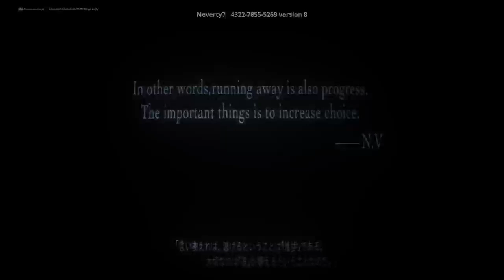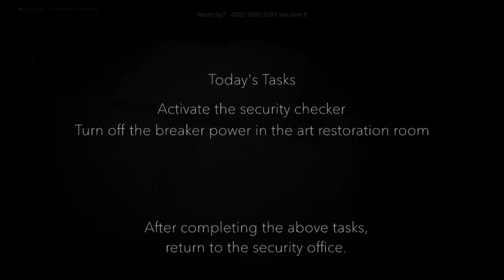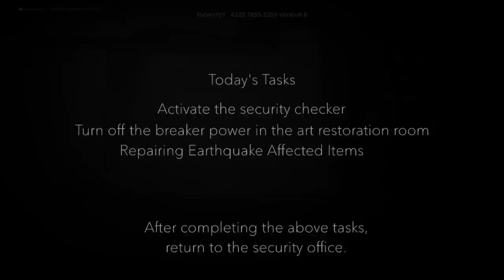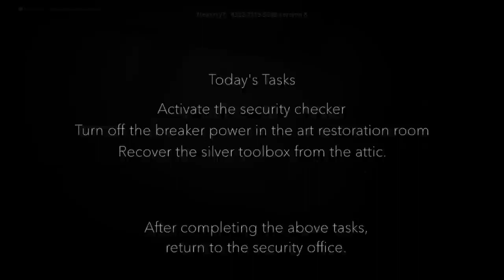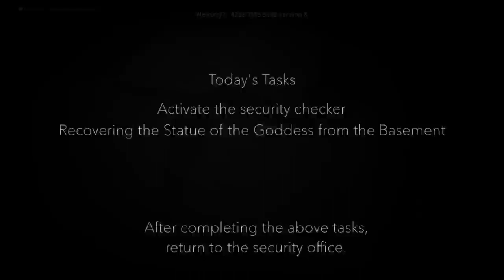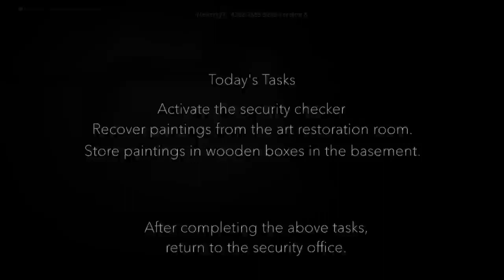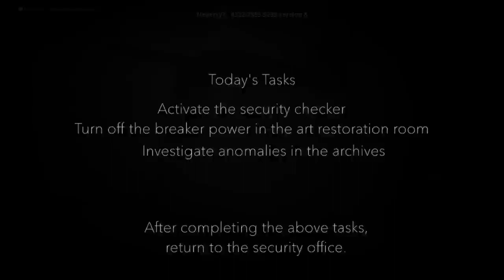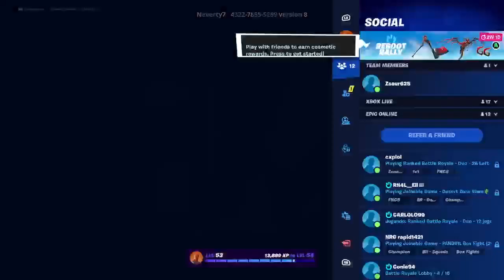Fortnite horror with an idiot